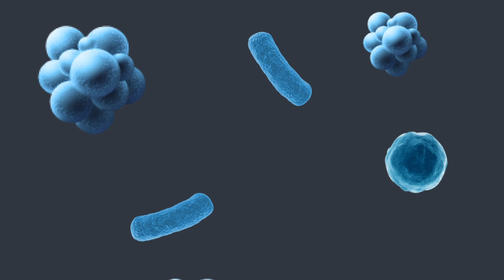Episode 4: Human Personality Traits and Your Gut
Welcome to the 4th episode of Microbiome Moments!

Do you ever wonder how your gut microbiome influences your personality traits? In this episode, microbiologist, Kiran Krishnan, discusses a study from the University of Oxford that examined the effects of gut microbes on human personality and behavior. Kiran also explores ways to beneficially influence your gut microbiome such as increasing polyphenols, cruciferous vegetables, even trying intermittent fasting!

Keep up to date on the latest microbiome research and feel EMPOWERED with your health through Microbiome Moments.